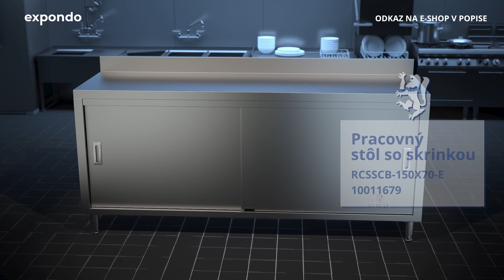Pracovná skriňa z ušľachtilej ocele Royal Catering RCSSCB-150X70-E | Predstavenie produktu 10011679